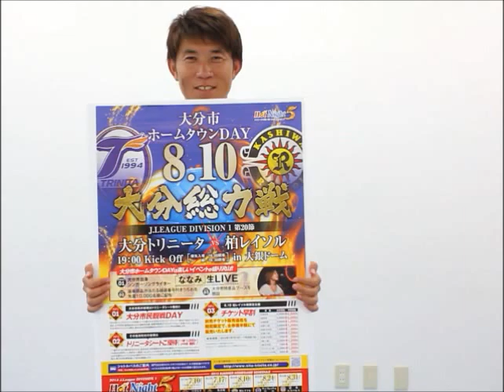【8.10大分総力戦!!】宮沢正史選手メッセージ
8月10日 2013J1第20節vs柏レイソル戦「８．１０大分総力戦！」に向けて、キャプテン宮沢選手からサポーターのみなさんへのメッセージです。3万人の皆さんのご来場をお待ちしています！